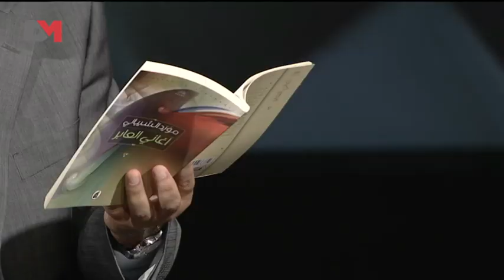DMTV - Min Al Akher S3 Epi 2 Promo - مِن الآخر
في حلقة هذا الأسبوع لا تفوت دومنيك حوراني تتحدث عن تجربتها الأليمة، الرسام الكوميدي خالد بن حمد ينصح بأن لا تموت الطفل الذي بداخلكَ، المخترعة الإماراتية ريم المرزوقي تشد على قدرات الإنسان الهائلة، والشاعر العراقي الذي يلامسنا بكلمات أشعاره مؤيد الشيباني.

This week dont miss Dominique Horani talk about her harsh experiences; comic artist Khaled bin Hamad talks about keeping the child within alive; Reem Al Marzouki the Emirati inventor talks with passion about human capabilities and the Iraqi poet Muayyad Al Shibani touches us with his words.